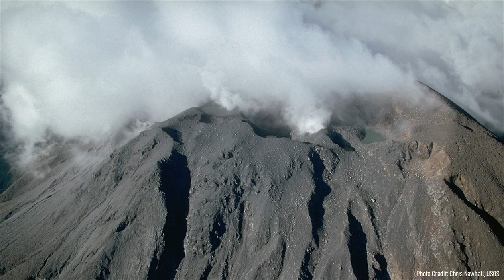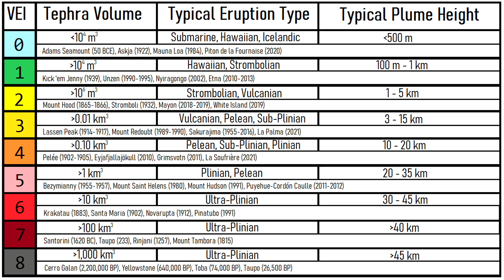Bulusan Volcano Eruption Update; New Explosive Eruption, Ashfall Occurs to the North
The Mount Bulusan volcano in the Philippines just produced a new eruption, sending a plume of ash more than 1,000 meters or 3,280 feet into the atmosphere. This eruption lasted for 18 minutes and began at 3:37 am local time on June 12th. This marks the second explosion at Mount Bulusan in a week, meaning that in all likelihood a prolonged eruptive period has begun. Interestingly, several reports made during the eruption claimed that an orange glow was seen from Bulusan's summit. This video will discuss the glow and its cause, along with other common questions about the volcano.

Social media link(s) of a scientific organization which can provide more up to date information:

0:00 Bulusan Erupts
1:11 Bulusan Background Information
2:02 The Orange Summit Glow
2:23 No Signs of Magma
2:36 Why the Alert Level is 1
3:34 Size of the Ongoing Eruption